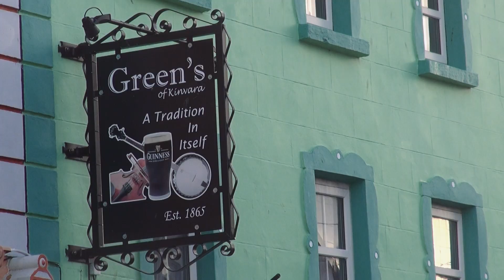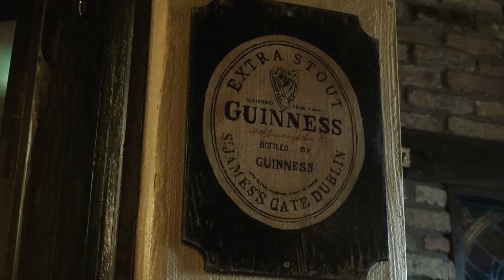Local Style - Surf Ireland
Ireland.. the land of leprechauns and shamrocks…  has become one of the newest frontiers in world of surfing.  Word's out, it's got world class waves.

This isn’t the classic surf scene. The sun rarely shines and it's often cold and grey ... But that doesn't stop these intrepid surfers from braving the elements, getting in the water doing what they love… surf.

Producer:
NamHee Han

Camera:
Peter Clyne
Mikey Corker
Kevin Smith

Editor:
Peter Clyne

Special thanks to Pier Head Hotel, Mullaughmore.